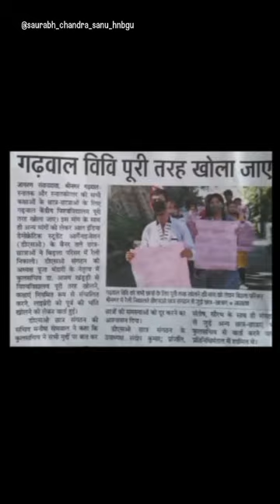HNBGU Students Voice🔥🔥🔥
hnbgu admission 2023
hnbgu garhwal university
hemvati nandan bahuguna garhwal university reviews
hemvati nandan bahuguna garhwal university placements
Hnbgu student voice
Birla campus srinagar garhwal
birla campus